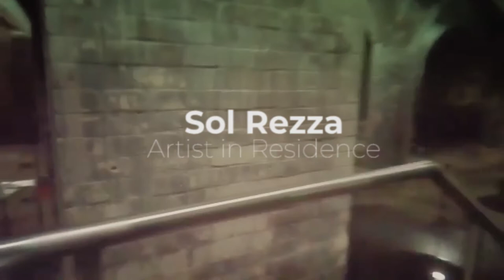Wasserturm - Radio Art Residency 2018 - Radio Corax